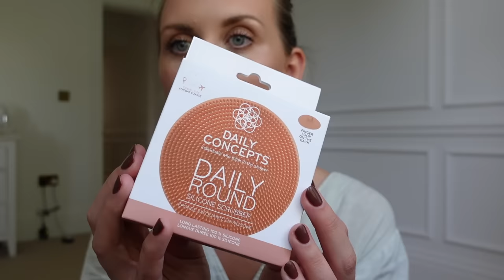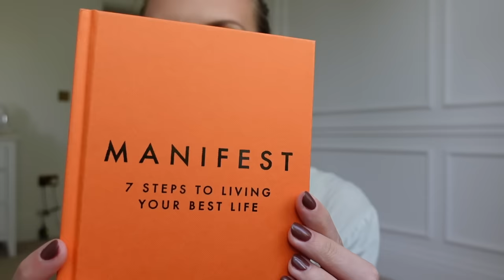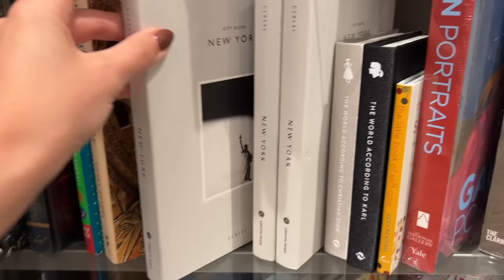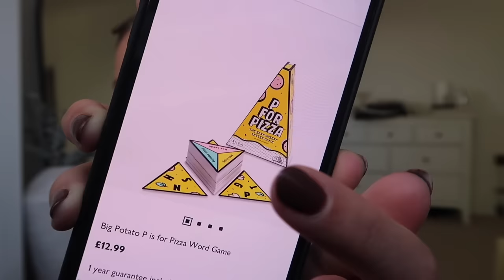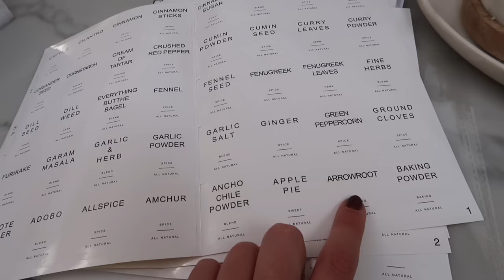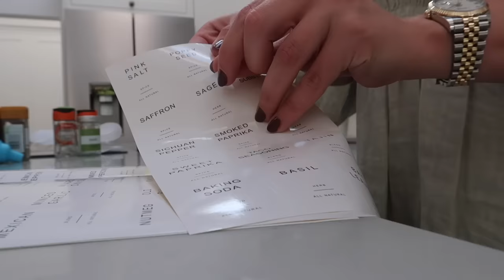SPEND THE DAY WITH ME | Autumn Lunch & Shop With Me at The White Company + Homesense